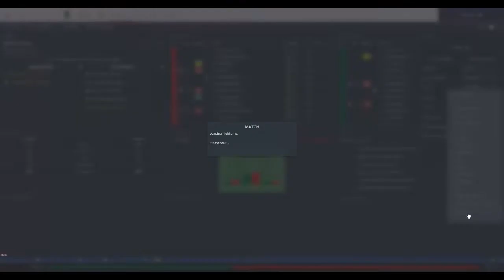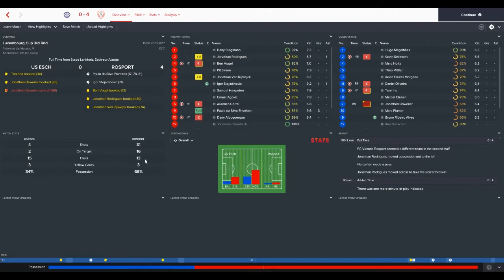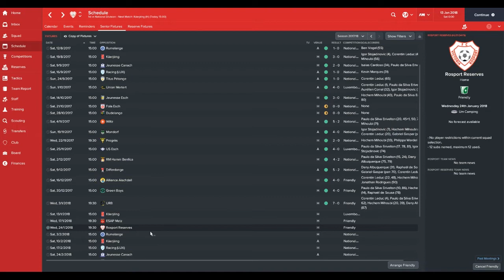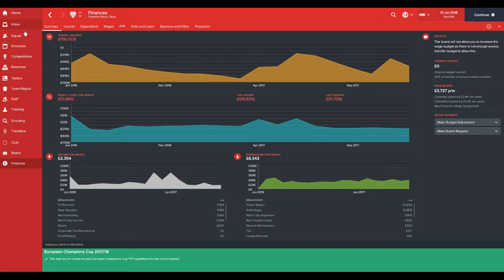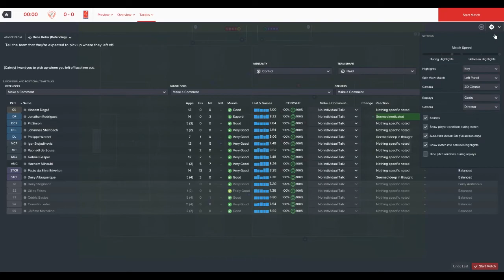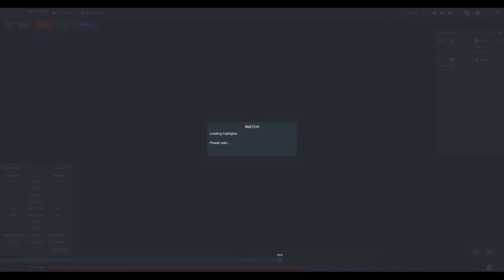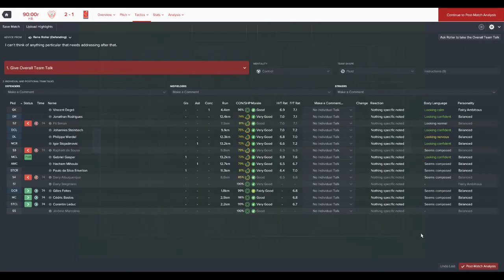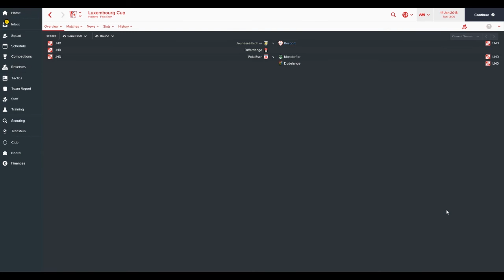Football Manager 2017 | Howy's Heroes | Victoria Rosport E10 THE ALL SEEING EYE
Can we again hit 20 likes? that would be amazing fellas!

Intro/Outro Music: httpsyoutube.comamitnvaidya provided by Amit Vaidya a.k.a. Tech Navigator